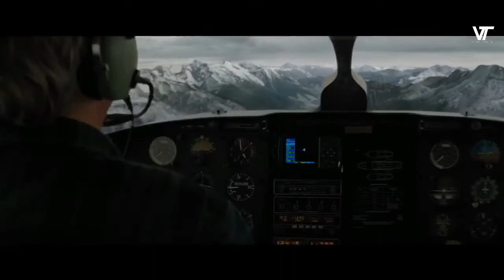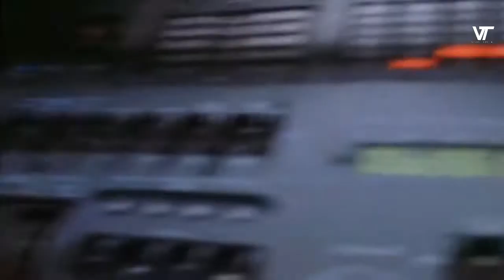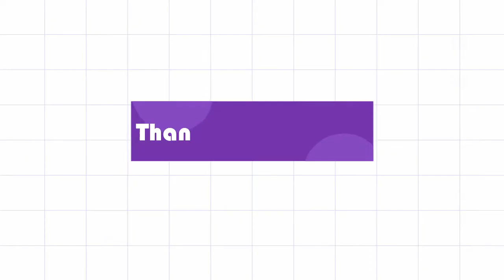Top 10 best survival movies|| सांसे रोक देने वाली बेस्ट सरवाइवल मुवीस